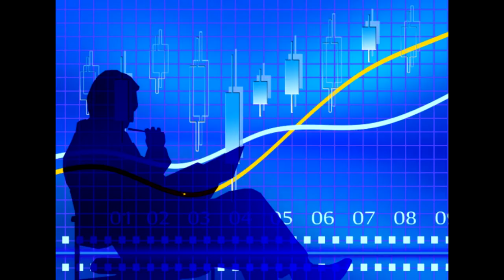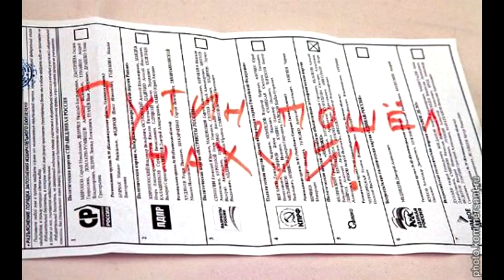😮💲 Этот мешок с г...истинный владелец В Контакте и Одноклассники.